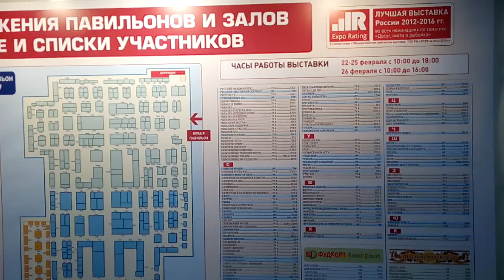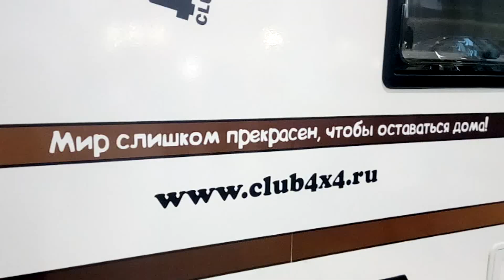Выставка "Охота и рыболовство на Руси" 2017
41-я Международная выставка "Охота и рыболовство на Руси" 2017 проходит 22-26 февраля на ВДНХ в павильонах 69, 75

Русский охотничий спаниель (РОС) - единственная отечественная подружейная охотничья порода собак. В основном используется для охоты на пернатую дичь (болотную, полевую, боровую и водоплавающую птицу). Предназначена для розыска "челноком" в пределах ружейного выстрела, энергичного преследования и подъема птицы, подачи дичи. Обладает хорошим чутьем, выносливостью. Прекрасный помощник на охоте и ласковый друг семьи.

Не забудь включить колокольчик, чтобы не пропустить новое видео.

Присоединяйся!